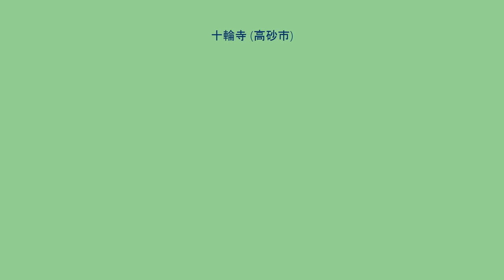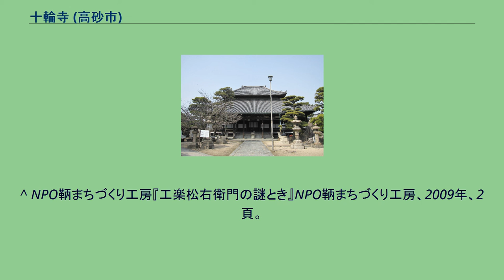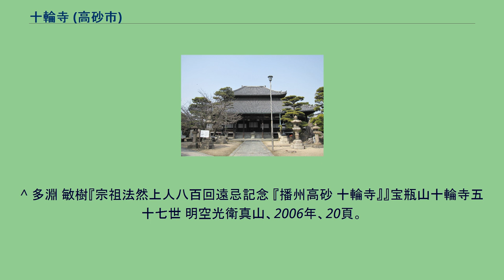十輪寺 (高砂市)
十輪寺（じゅうりんじ）は、兵庫県高砂市にある浄土宗西山禅林寺派の寺院。
山号は宝瓶山。
本尊は阿弥陀如来。
法然上人二十五霊跡第三番。
御詠歌 生れてはまづ思い出ん故郷に ちぎりし友の深きまことを。
伝承によれば、815年（弘仁6年）空海が唐から帰国した後に、「地蔵十輪経」に基づき、勅を奉じて、鎮護国家の祈祷書として、地蔵山十輪寺と号して作られた真言宗の寺院であった。
しかし1207年（建永2年）法然が地元の民に教えを広めたことから、法然の弟子の信寂房が、法然を再興の祖として浄土宗の寺院になった。
その後、法然が自賛した掛け軸「宝瓶の御影」が寄贈され以来、宝瓶山と山号を改めたが、正確な時点については諸説ある。
応仁の乱から戦国時代にかけては、十輪寺も大きな被害を受けたと考えられる。
江戸時代初期には京都所司代を務めた板倉勝重の帰依を得、寺領を寄進されている。
17世紀後半には宗派間の争いなどがあり再び荒廃したが、その後、第24世律空悦道により整備が行われたと伝えられている。
墓地には漁師の八田治部太夫夫婦の墓石が残る。
十輪寺の伽藍は、兵庫県指定文化財である本堂を中心に御影堂、大方丈、庫裏から構成される。
絹本著色五仏尊像 - 朝鮮時代（16世紀） 上記に加え、毎月第1土曜日に「十輪寺の集い」がある。
^ 財団法人文化財建造物保存技術協会『十輪寺本堂保存工事報告書』宗教法人十輪寺、１９９４、1-2頁。
^ 高砂市史編さん専門委員会『高砂市史第2巻通史編』高砂市、2016年、５８２-５８３。
^ 高砂市史編さん専門委員会『高砂市史第7巻別編文化財・民俗』高砂市、2016年、334-368頁。
^ 松岡秀隆『工楽松右衛門略敍』交友プランニングセンター/友月書房、2009年、102頁。
^ NPO鞆まちづくり工房『工楽松右衛門の謎とき』NPO鞆まちづくり工房、2009年、2頁。
^ 谷口 耕生『宗祖法然上人八百回遠忌記念 『播州高砂 十輪寺』』宝瓶山十輪寺五十七世 明空光衛真山、2006年、29頁。
^ 国指定文化財データベース（絹本著色五色尊像） ^ 中島 博『宗祖法然上人八百回遠忌記念 『播州高砂 十輪寺』』宝瓶山十輪寺五十七世 明空光衛真山、2006年、27頁。
^ 多淵 敏樹『宗祖法然上人八百回遠忌記念 『播州高砂 十輪寺』』宝瓶山十輪寺五十七世 明空光衛真山、2006年、12頁。
^ 谷口耕生『宗祖法然上人八百回遠忌記念 『播州高砂 十輪寺』』宝瓶山十輪寺五十七世 明空光衛真山、2006年、37頁。
^ 多淵 敏樹『宗祖法然上人八百回遠忌記念 『播州高砂 十輪寺』』宝瓶山十輪寺五十七世 明空光衛真山、2006年、16頁。
^ 多淵 敏樹『宗祖法然上人八百回遠忌記念 『播州高砂 十輪寺』』宝瓶山十輪寺五十七世 明空光衛真山、2006年、20頁。
^ 『兵庫県高砂十輪寺（パンフレット）』。